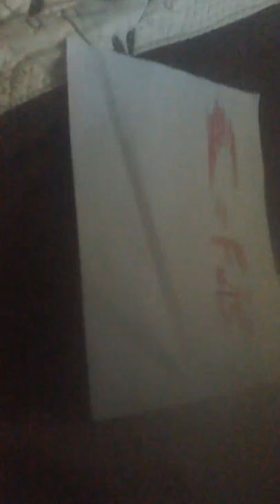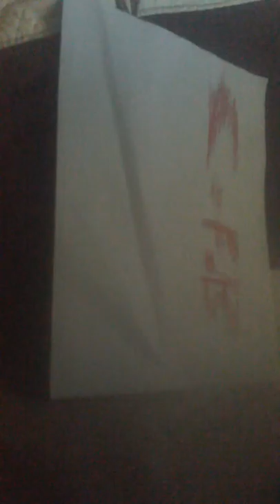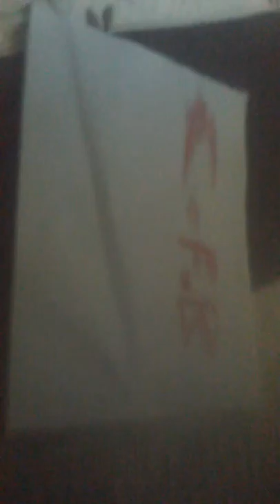Two Thirds (CoolFireBoy Intro) 2016